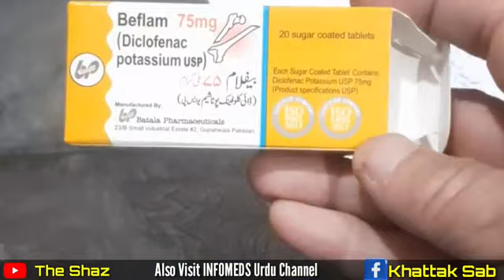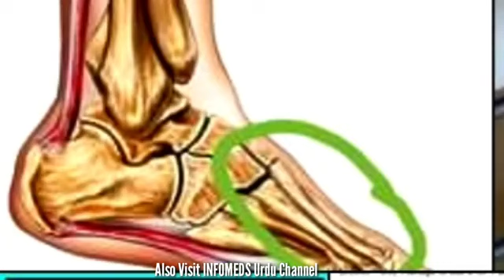Beflam Tablet Uses | Beflam 75 Uses In Urdu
Beflam Tablet Uses | Beflam 75 Uses In Urdu @INFOMEDS